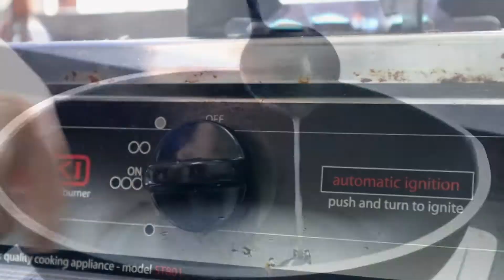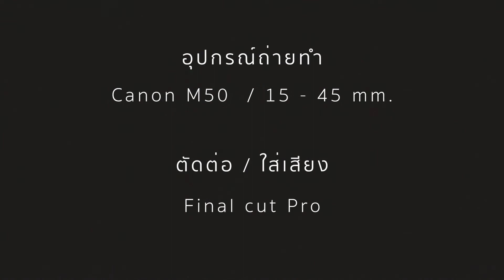สูตร หมี่เขียวหวานไก่ ทานง่ายทำเองได้ที่บ้าน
🍲เมนูใหม่จากพ่อบ้าน บ้านเลขที่ 6 เเต่ทำโดยเเม่บ้าน
เส้นหมี่ไข่🥚 ราดด้วยแกงเขียวหวานไก่ร้อนๆ🐔 หอมกลิ่นใบโหระพา🌱
ทานคู่กับไข่ต้มยางมะตูม 🤤
ถ่าย/ตัดต่อ 📸Canon M50 15-45 / 🎥Final Cut Pro